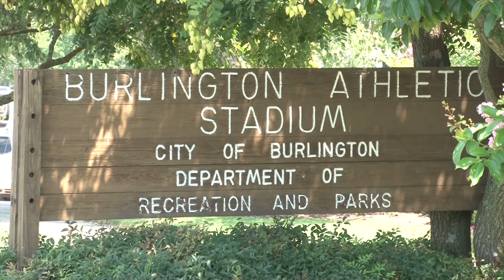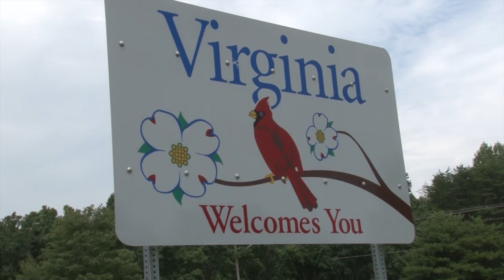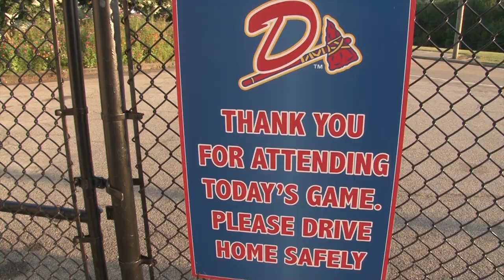Camel Spotlight - Life in the Minor Leagues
Campbell University Athletics - Camel Spotlight.  Former Camel's Matt Marksberry and Ryan Mattes are starting their pro careers close to Campbell in the Appalachian League.  Chris Hemeyer and Jason Williams hit the road to visit both former Camel's in one day.